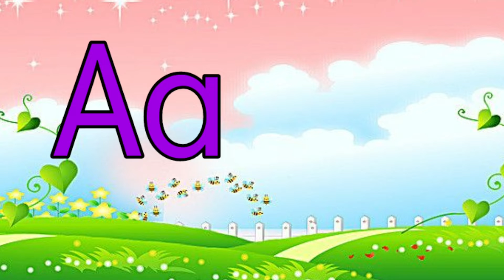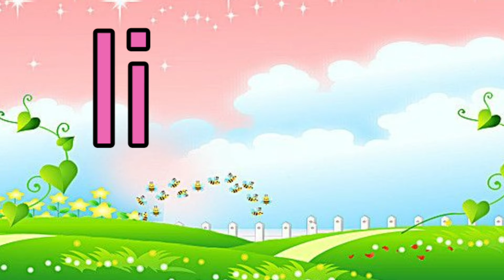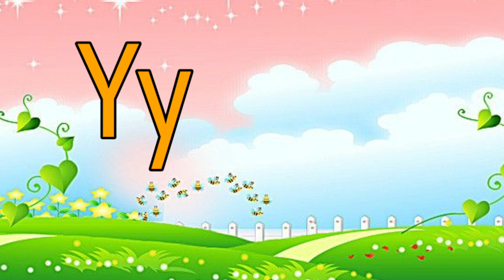apple,a for apple,a for apple b for ball,alphabets,phonics song,abc song,words,abcd rhymes#aforapple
Hii kids
E for Elephant |e for elphant
alphabets with pictures, abcd abcd learning with images,phonic song
abc song, abc song for children
learn alphabet abc with images
Abc preschool book learning A for APPLE phonetics, phonic song for kids, preschool learning, rhymes for kids, abc phonics with image,alphabets, nursery learning
basic learning for kids

A for apple b for ball,abcd,alphabets,phonics sounds with image,A to Z,ABCphonic song,abcd rhymes

abc song words,vocabulary| phonic song| a for apple| nursery rhymes| alphabets

Here u can learn alphabets, words vocabulary ,varnamala, colors ,numbers etc

a for apple words
a for apple a for ant afor aeroplane
alphabets with TWO words
abcd nursery rhymes
abcd songs for children, words
abcd
abcd nursery rhymes for kids
abcd alphabets
english alphabets
english varnamala
abc alphabets song

b for ball before bat
g for goat g for grapes
h for hat h for hen
I for ice cream I for inkpot
j for jug j for jeep
n for nest n for net
o for orange o for owl
p for peacock p for parrot
q for queen q for quilt
r for rabbit r for rat
s for sun s for sunflower
t for tiger t for teapot
u for umbrella u for uncle
v for van v for vase
w for watch w for whale
x for X-mas tree x for x-ray
y for yellow y for yacht